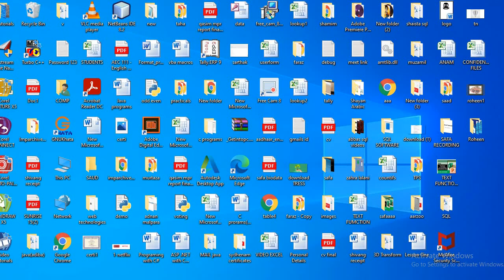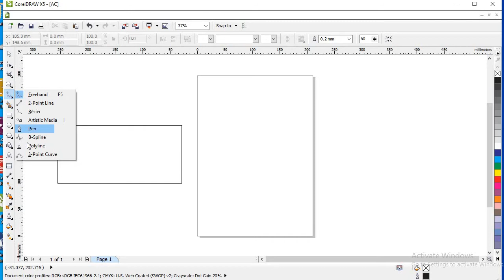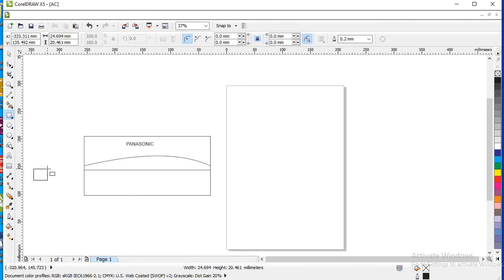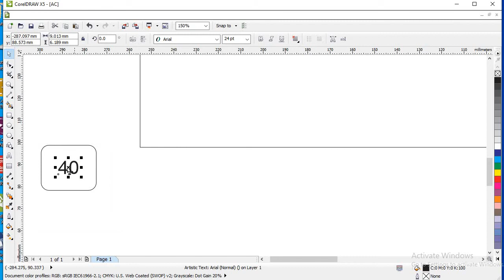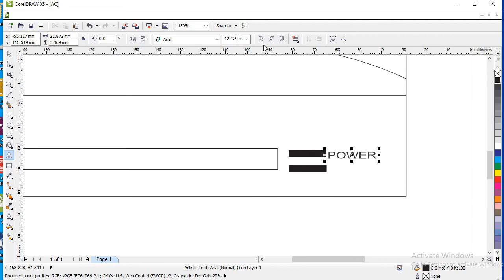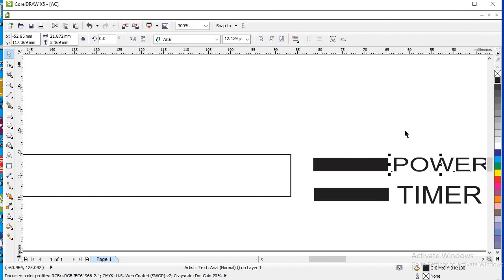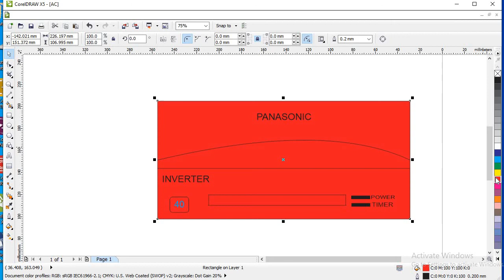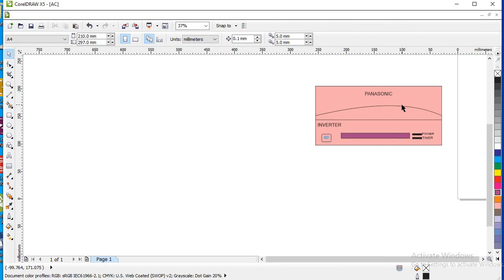AC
HOW TO CREATE A.C IN COREL DRAW